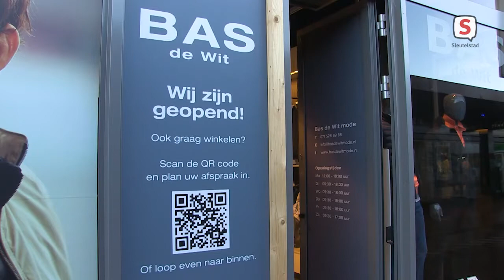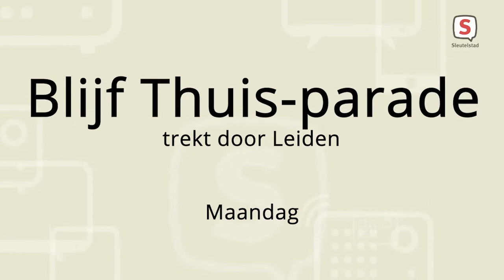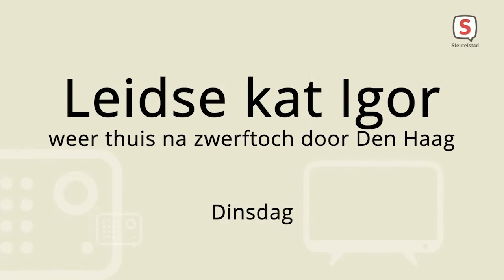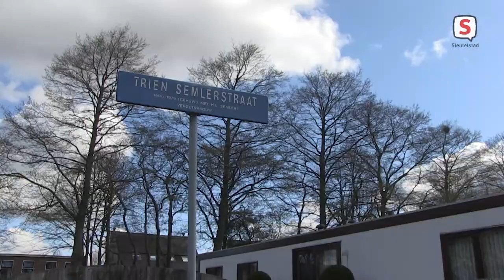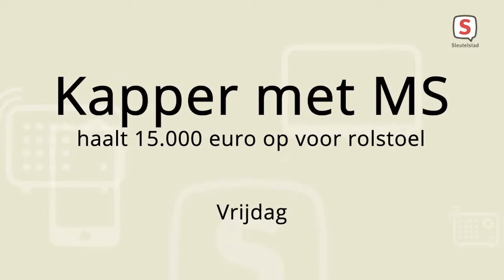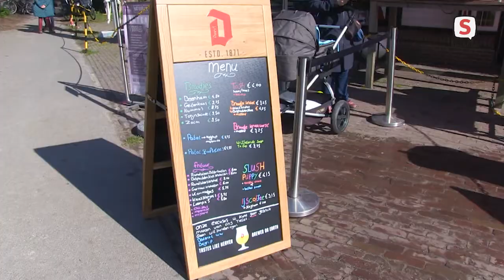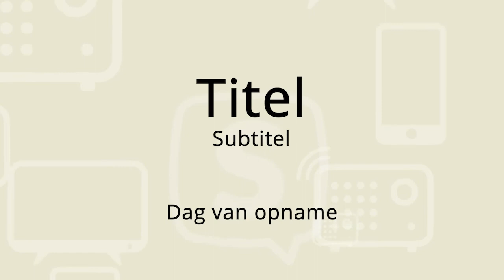De Week Van Sleutelstad | Week 15 | 2021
10 april t/m 16 april

- Arie en Danny gaan op bubbelreis naar Rhodos
- Bas de Wit herstellende van ramkraken
- Blijf Thuis-parade trekt door Leiden
- Buitenlesdag OBS De Viersprong
- Leidse kat Igor weer thuis na zwerftocht door Den Haag
- Kampbewoners kritisch over woonbeleid gemeente
- Kapper met MS haalt 15.000 euro op voor rolstoel